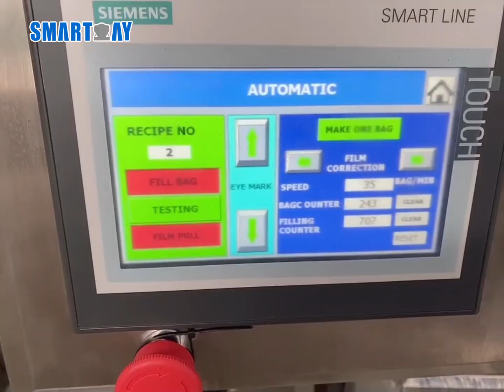500g frozen french fries gusset bag vertical packing line